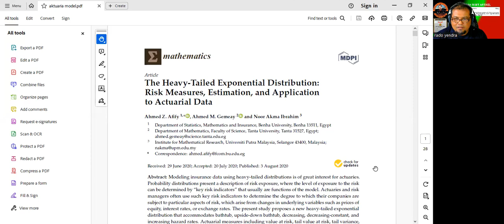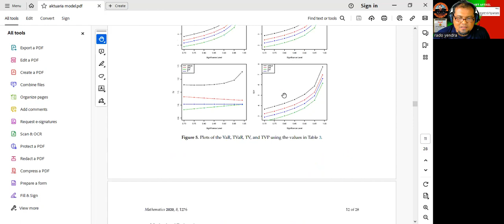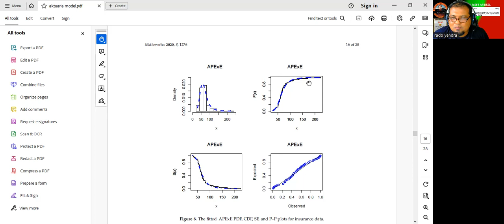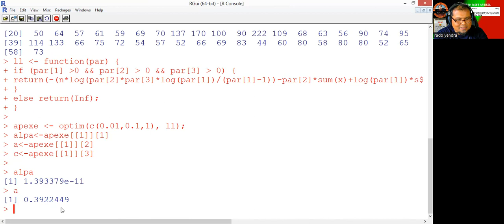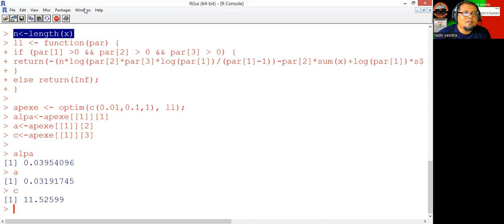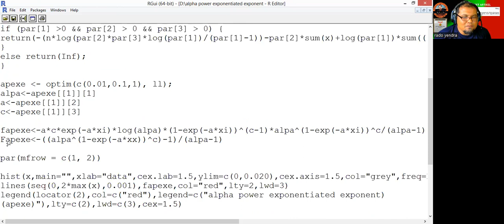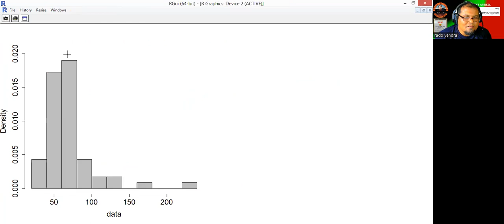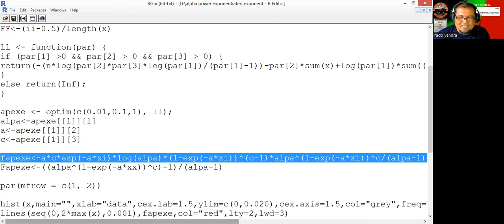The Heavy Tailed Exponential Distribution Risk Measures, Estimation, and Application to ActuariaData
Lanjutan perbincangan riset artikel dalam pembahasan model Alpha Power Exponent Exponentiated Distribution terutama dalam menghasilkan uji model density-density plot dan commulative plot kembalu dibahas ...semoga bermanfaat